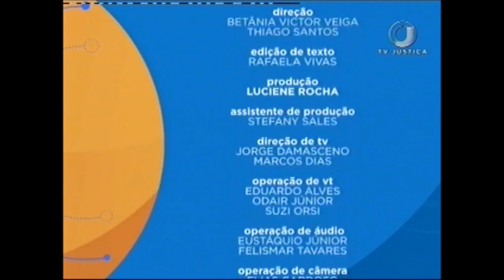Português Jurídico - Aula 5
O programa Saber Direito desta semana recebe o professor de cursos de pós-graduação em Língua Portuguesa, jornalista e pós-graduado em Direito Público Marcelo Paiva. Leia a íntegra da sinopse